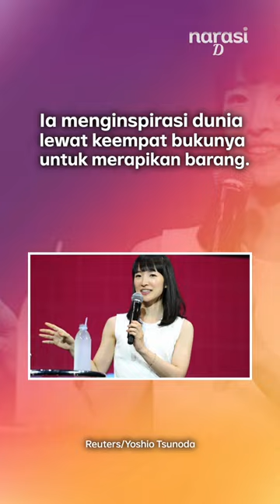Marie Kondo Berdamai dengan Berantakan | Narasi Daily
Marie Kondo, yang juga dikenal sebagai ratu bebenah rumah, mengaku menyerah merapikan rumahnya. Ia justru menyatakan jika rumahnya saat ini berantakan. Wanita asal Jepang yang tenar karena kemampuannya merapikan rumah, mengejutkan banyak orang dengan pengakuan teranyarnya. Apa alasannya ya?

(Narasi)